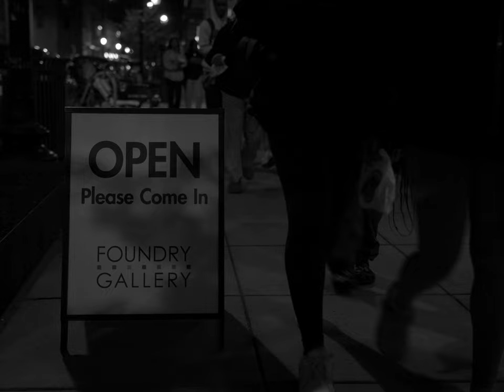Viola and the Painter (Short Film)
Viola visits an old friend at an exclusive art gallery event.

0:00 Intro
0:09 Title
0:40 "Welcome to the selection"
1:15 "..Viola..."
1:58 Montage
2:56 The selection
3:46 "Why did you stop painting?"
4:11 Unselected
4:27 Dinner
5:57 "Who's this?"
7:12 Outro

Shot On: Blackmagic Ursa Mini Pro G2

This movie is a Renaissaunt Studios Production. Viola and the Painter is a prequel for the coming thesis film: Vivid.